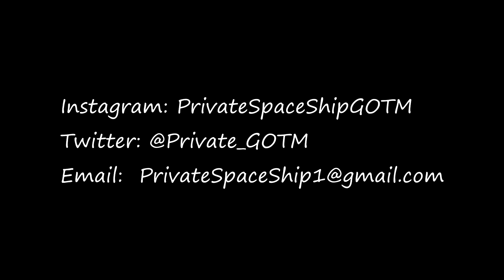Private SpaceShip -The City That I Rep (@Private_GOTM) Dir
follow @Private_GOTM .MALTON in da building 427 to da Gardiner ExpressWay
GOTM -Gentlemen ON The Move